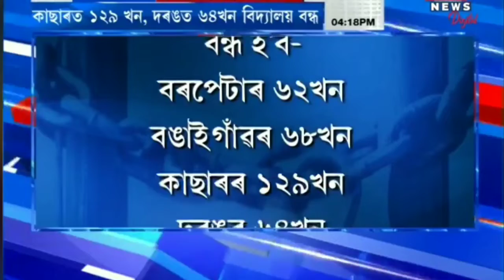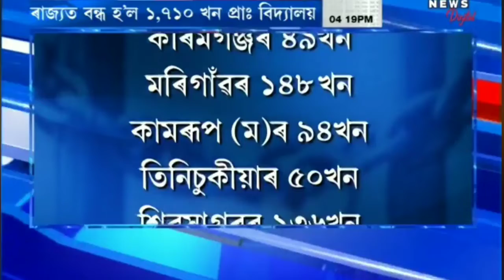Today's latest news//ৰাজ্যৰ শিক্ষা খণ্ডৰ বাবে বেয়া খবৰ//১৭১০ খন বিদ্যালয়ত ওলমিব তলা//UKM STUDY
Today's latest news//ৰাজ্যৰ শিক্ষা খণ্ডৰ বাবে বেয়া খবৰ//১৭১০ খন বিদ্যালয়ত ওলমিব তলা//শিক্ষা বিভাগ আৰু বিভক্তি চৰকাৰৰ গুৰুত্বপূৰ্ণ সিদ্ধান্ত//UKM STUDY||

অসমৰ NPS ৰ অধীনস্থ চৰকাৰী কৰ্মচাৰী সকলৰ বাবে এটা ভাল খবৰ||Latest News for Assam Govt NPS Employees ||

LATEST NEWS FOR ASSAM GOVT NPS EMPLOYEES||AAGNPSEAৰ এটা ভাল পদক্ষেপ||NPS TO OPS LATEST NEWS||

অসমৰ NPS অধীনস্থ চৰকাৰী কৰ্মচাৰী সকলৰ গুৰুত্বপূৰ্ণ খবৰ||NPS TO OPS LATEST NEWS||OLD PENSION NEWS||

অসমৰ NPS ৰ অধীনস্থ চৰকাৰী কৰ্মচাৰী সকলৰ বাবে সুখবৰ//Good News for NPS Govt Employees//Good News for NPS//OPS Latest News Today//

NPS TO OPS LATEST NEWS 2022||NPS TO OPS LATEST ORDER||OPS||NPS||OLD PENSION||
da latest news today 2022in hindi
18 months da arrears latest news today 2022
expected da from july 2022 for da
calculator for state govt employees
dearness allowance
18 months da arrears
18 months da arrears latest news